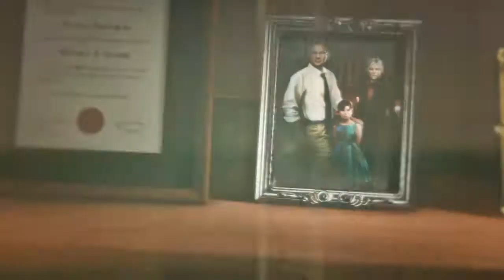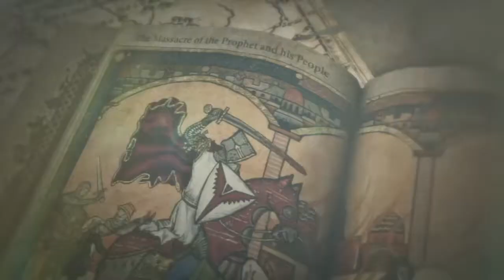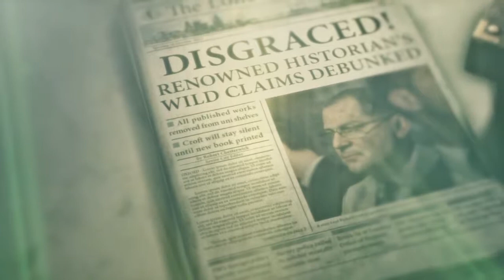Rise of the Tomb Raider ( PS4 ) Gameplay